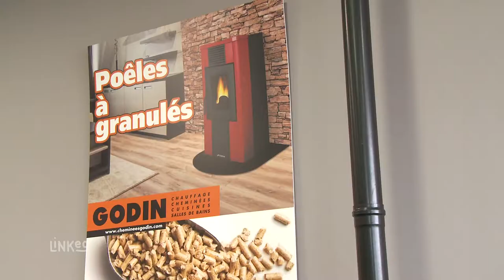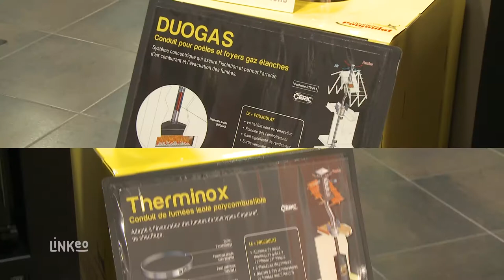Cheminée, poele à bois, granulé et gaz à Verdun : NICOLAS BOURSAUX - CONCESSIONNAIRE GODIN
Bienvenue à Verdun dans notre magasin GODIN : marque française de confiance, respectueuse de l’environnement, gage de qualité, robustesse et sécurité depuis 1840

Nicolas BOURSAUX est le concessionnaire exclusif GODIN dans le département de la Meuse depuis 15 ans.

Dans notre showroom de 200m2, venez découvrir notre large gamme de poêles et cheminées,  à bois, à granulés qui s’adaptent aux tendances  en vous proposant un vaste choix de matériaux esthétiques. Et pour intégrer au mieux votre intérieur, vous pourrez choisir entre les modèles désign, contemporains, modernes  ou encore rustiques.

Pour vous faciliter la vie, nous développons aussi les inserts gaz panoramiques  GODIN aux performances maximales. Programmation, praticité, design et sobriété, autant de qualités qui sauront vous séduire.

Nous sommes également distributeurs « des fours grand-mères » pour tous les amoureux de la cuisine d’antan, au feu de bois du pain, des pizzas, des grillades, des plats mijotés …  Du goût et de la convivialité, vous allez vous régalez entre amis !

Notre équipe professionnelle vous garantit un conseil personnalisé gratuit, réalise l’installation, assure l’entretien de vos appareils tel que le ramonage et vous assure un service après-vente réactif .

Vous avez un projet ? n’hésitez plus, Venez rencontrer les professionnels GODIN toujours à votre écoute ! c’est vous assurer la garantie d’une parfaite connaissance des pratiques techniques dans le respect des normes en vigueur.

A bientôt